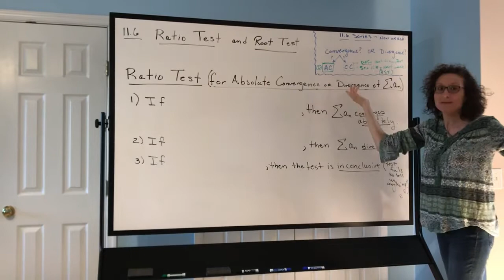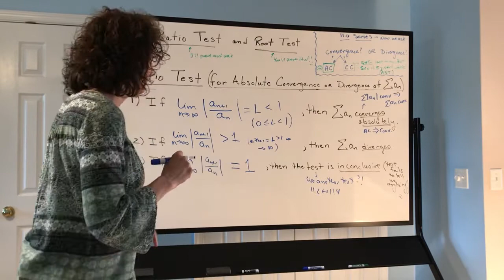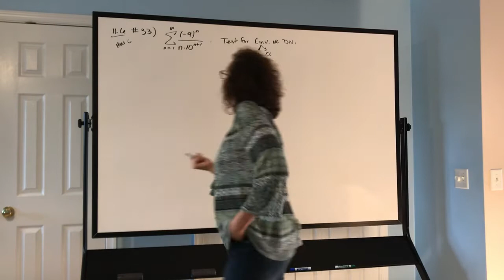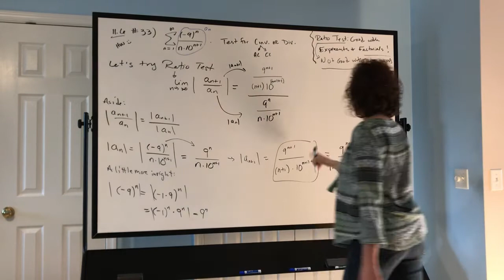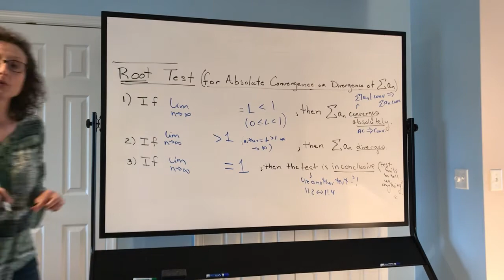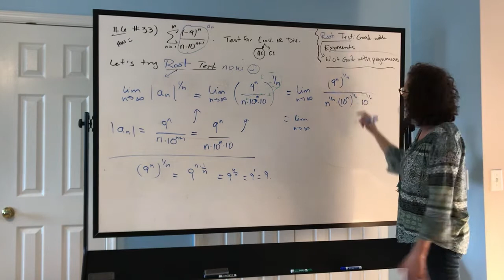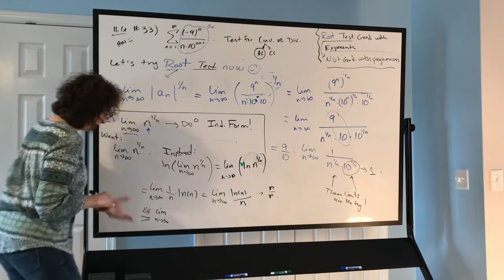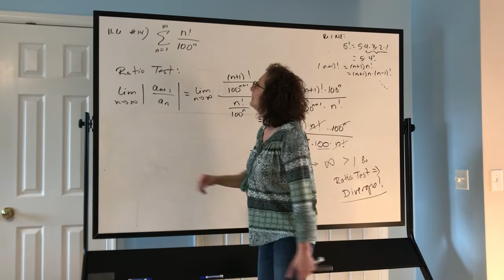Section 11.6 (Ratio/Root Tests) Lecture 2